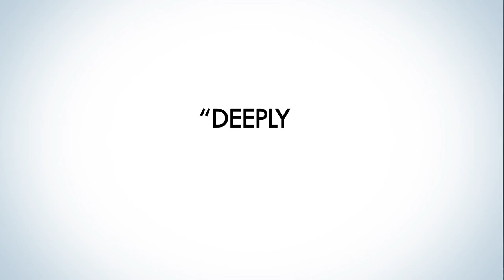Tamsin Greig - Jumpy - Duke of York's, 2012 - ATG Tickets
Tamsin Greig in Jumpy at Duke of York's, 2012

'It's perfectly done and written, with a teasing triple climax and layers of emotional truth'
The Times

'Tamsin Greig joins the forefront of our finest stage actresses'

'Sensational. Think Patsy from Ab Fab fused with maneater Tanya from Mamma Mia! and you get the picture, absolute comic genius'
Heat